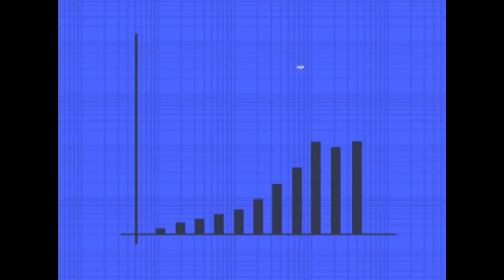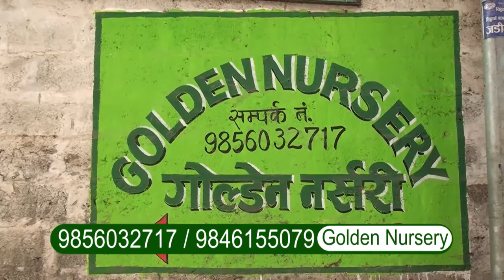Nursery, Golden Nursery, Siddartha Chowk, Pokhara- Episode 1, PRABARDHAN (NTV Plus)